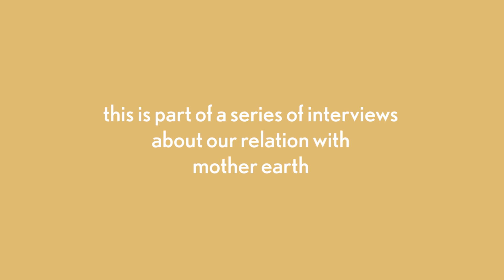Here and Now: Sister Chan Duc about Mother Earth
Sister Chan Duc shares about daily enlightenment, finding the Pure Land in the here and now, and gives specific advice to the youngest generation.

“If we want the human species to evolve into another species beautifully, than we need to think beautifully, speak beautifully and act beautifully now.”

This interview is part of a series of interviews about our relation with Mother Earth.

Recorded during the Rains Retreat, Plum Village, December 2020.

Enjoy the path home!